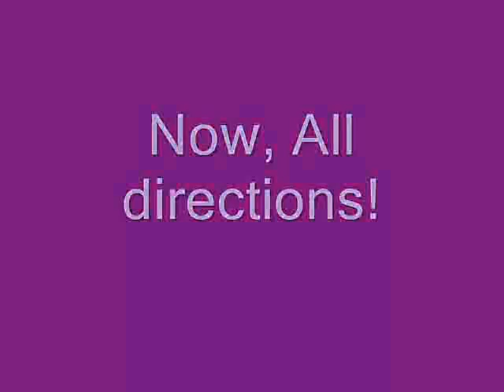Second dose of pivot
More madness!